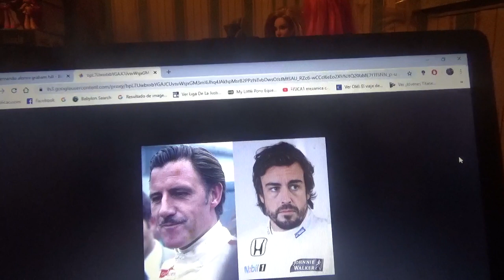Mi segunda opinión de la "Triple Corona" del Automovilismo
Como sabemos este año el asturiano Fernando Alonso podría llegar a obtener su ansiada "Triple Corona" si gana la Indy 500 en la cual será su tercera participación con el equipo Mclaren SP e igualar al británico Graham Hill quien hasta ahora es el único que la posee

Hay que recordar que Alonso ya ganó 2 veces el Mundial de Fórmula 1 con 2 triunfos en el GP de Monte Carlo y también ganó 2 veces las 24 Horas de Le Mans y solo le falta las Indianapolis 500 para poder lograrla

Ademas ya sabemos que esta edición 2020 de las 500 Millas de Indianapolis por primera vez en su extensa historia de casi 110 años se disputarán en un mes diferente que no es el habitual mes de Mayo